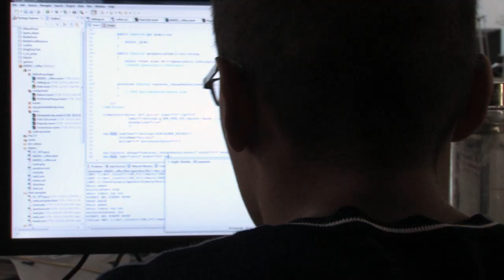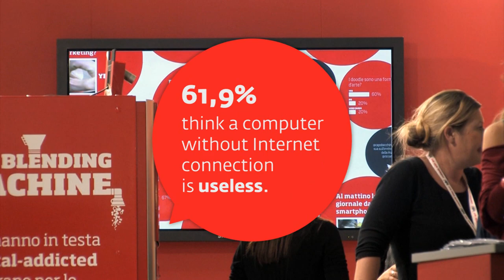Case History The Blending Machine LBi ENG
It's all in the blend, and in LBi Milan it often happens in front of the coffee machines. That's why we connected a vending machine to a few computers, an arcade videogame board and a couple of monitors and transformed our stand at the IAB Forum into THE BLENDING MACHINE. The digital experts at the Forum could drink a coffee with us and answer the Machine's questions: their answers got blended on the stand's videowall, together with the photos taken by the Machine and the tweets from the Forum's visitors.